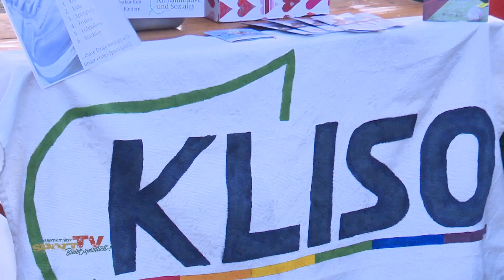66. Herbstwaldlauf / Gunni-Sachs-Gedenklauf 2021 | SCTF Events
Das war der Herbstwaldlauf 2021 in Berlin.

KILOMETER SAMMELN UND BÄUME PFLANZEN – DIE WEIHNACHTSCHALLENGE VOM SC TEGELER FORST